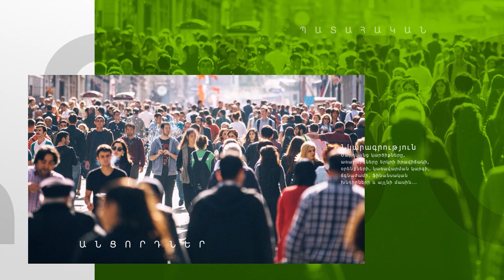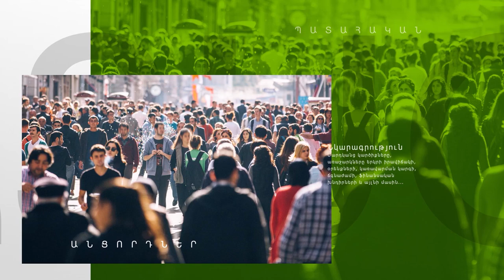BLACKPINK-ի համերգի տոմս ու հեռախոսի չեխոլ ենք ուզել Ձմեռ պապիկից. հարցում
Մոտենում է Ամանորը։ Oragir.News-ը երեխաներին այս անգամ հարցրել է, թե ինչ են ցանկացել այս տարի Ձմեռ պապիկից։